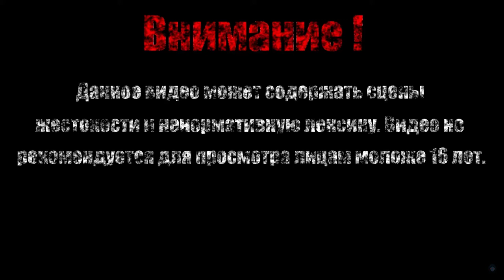ТРИ РОГА ВОДОРАЗДЕЛ【Borderlands 2】#5